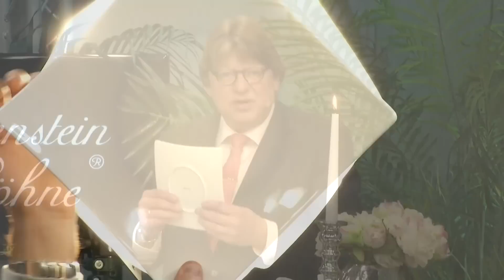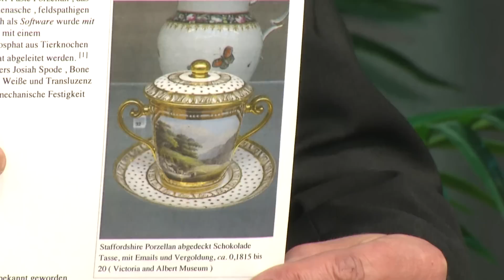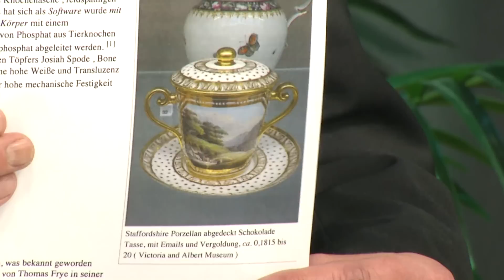Rosenstein & Söhne Kaffeeservice "kuài" aus 45% Bone China 6 Personen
(00:01:00) Rosenstein & Söhne Kaffeeservice "kuài" aus 45% Bone China 6 Personen
Echtes Bone China: Das hochwertigste Porzellan der Welt in zeitlosem Design

(00:09:00) Rosenstein & Söhne Tafelservice "kuài" aus 45% Bone China, 6 Personen

(00:19:05) Rosenstein & Söhne 30-teiliges Besteck Slim aus 18/10-Edelstahl
Top-Qualität produziert von einem Hersteller hochwertiger Markenbestecke

(00:24:02) Rosenstein & Söhne 4-teiliges Zubehör-Set für Besteck Slim (NC-3392)
Das passende Servier-Besteck aus der Slim-Reihe

(00:26:00) Rosenstein & Söhne Kaffeeservice "kuài" aus 45% Bone China 6 Personen

(00:34:01) Rosenstein & Söhne Tafelservice "kuài" aus 45% Bone China, 6 Personen